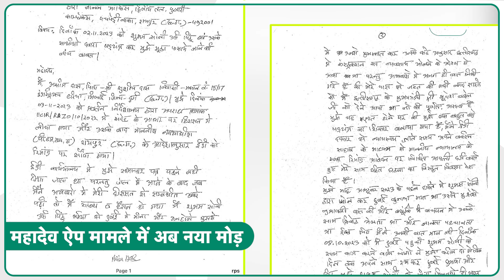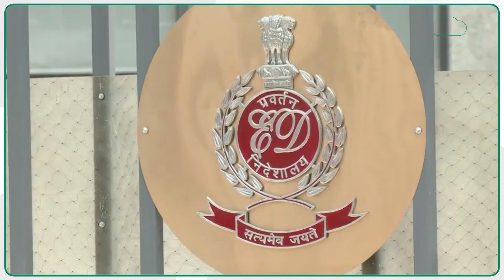Mahadev App: असीम दास का लेटर पहुंचा कोर्ट, जानें ED उठाएगी अगला कौन सा कदम | Chhattisgarh Tak